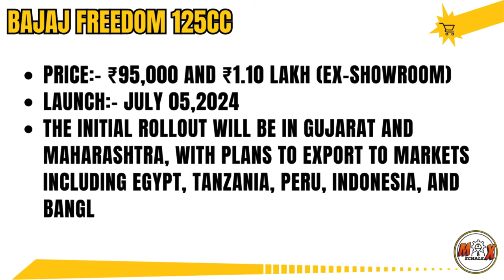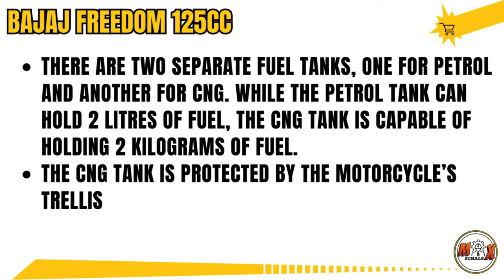BAJAJ 125 CC | CNG BIKE | MECHALEX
🎓 MECHALEX